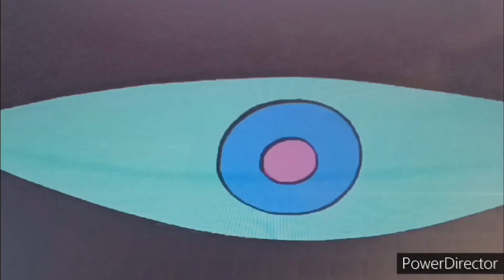whyatt is dream of heffalumps and woozles